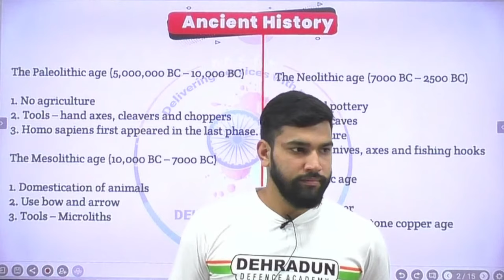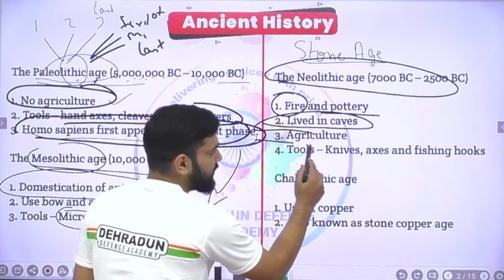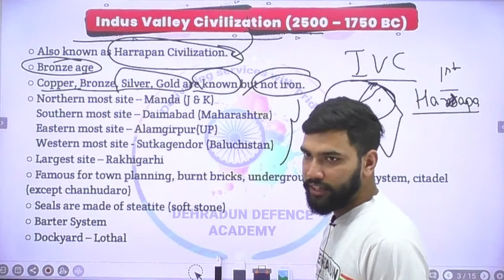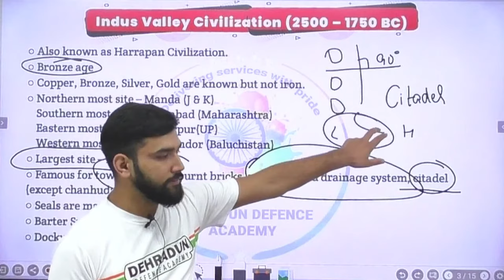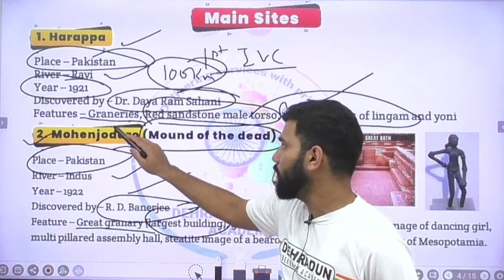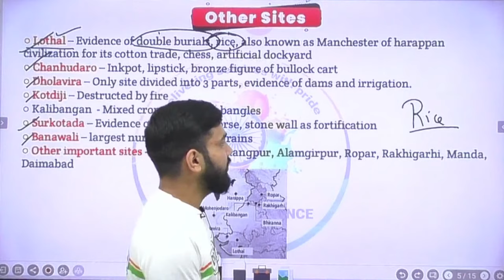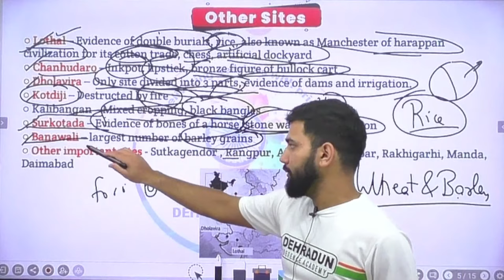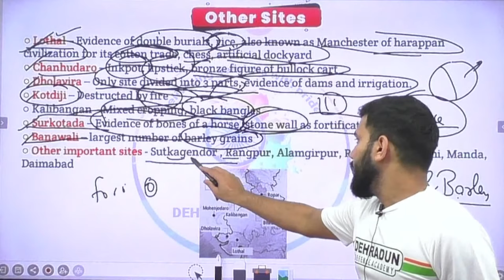Ancient History | Part 1 | free Crash Course for NDA / CDS | (27 Sept- 31 October )| GS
FREE Online Crash Course for NDA / CDS | (27 Sept- 31 October ) | GS
Complete Ancient History | NDA 2021 | By Vinay Joshi Sir

*** LATEST NOTIFICATION ***
latest notification about girls first attempt in NDA, we are discussing the latest developments as per the directions of hon' supreme court. this update has been released on 24 September.
Dehradun Defence Academy is also starting a special batch for only girls. we invite you to partake in this venture.  Date for filling the NDA form of girls is from 24 september to 8th october 2021 ( till 6 pm of 8th oct)
good luck

Gs faculty
Vinay Joshi Sir

 In this video, we are giving a complete summary that will helps the aspirants in the preparations of examinations like NDA, UPSC, SSC, State Services, CDS, Railways etc.

Joshi Sir and more top educators are teaching live on Dehradun Defence Academy.

ABOUT US :
👉 Fo any kind of Information regarding Dehradun Defence Academy visit us :

Head Office :
Dehradun Defence Academy, GMS Road, near Ujjwal Bhawan, Ballupur Chowk, Dehradun, Uttarakhand 248001

👉👉DEHRADUN DEFENCE ACADEMY 👈👈

Dehradun Defence Academy situated at the foothills of Shivalik is recognized as the BEST NDA COACHING INSTITUTION all over India. We have earned this tag with hard work and by consistently delivering results over the years. In 2020 alone we have given 9 cadets to NDA.

Covering all the bases from academics and personal grooming to SSB training we are on the rise to become the first choice of defence aspirants from all over India.  A team of expert mentors from various fields are always there to coach the students to achieve the short term goals and the long term goal which is final selection in the desired armed force.

Unlike many other institutions we have our own customized study material, prepared by our own expert faculties. Books are designed according to the official syllabus given by the UPSC and are accordingly updated every year. We believe that studying is not sufficient, practice is the key. Mock test papers are given to students on a regular basis so as to evaluate their progress and push them towards clearing the examination in the first attempt.

Mon-Sat: 9 AM – 7 :30PM

fundamental rights
indian constitution
indian constitution full chapter